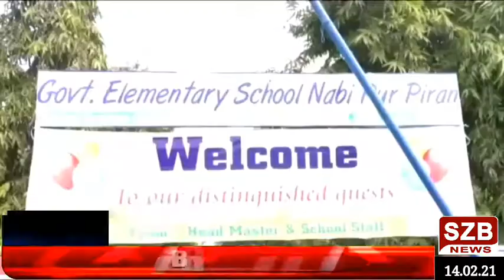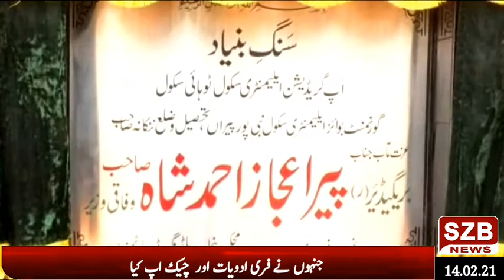سکول ایجوکیشن ڈیپارٹمنٹ پنجاب نے گورنمنٹ ایلیمنٹری سکول نبی پور پیراں کو ہائی سکول کا درجہ دے دیا